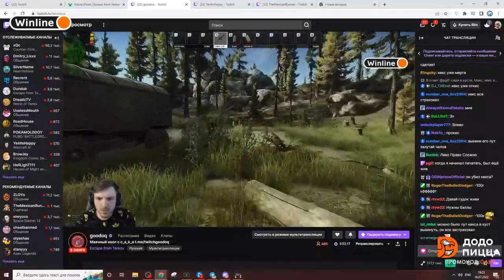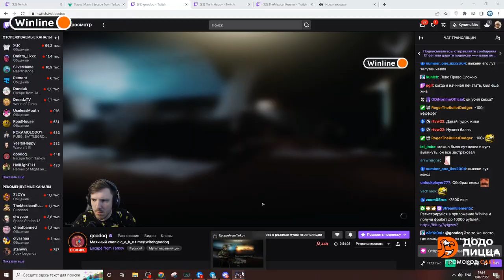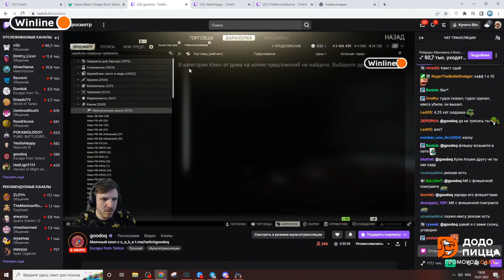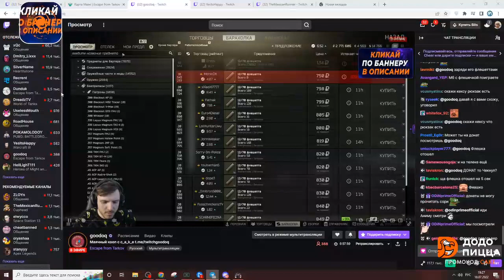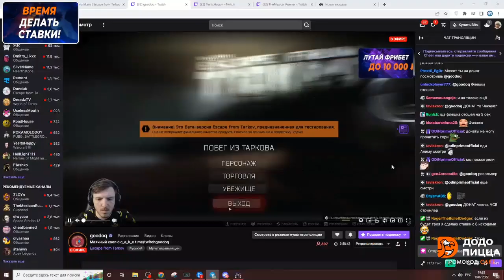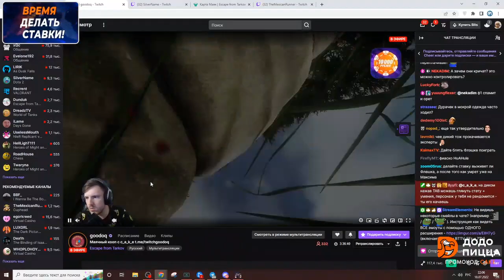c_a_k_e-18-07-2022 | Escape from Tarkov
| П - поддержка: 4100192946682 или | Escape from Tarkov